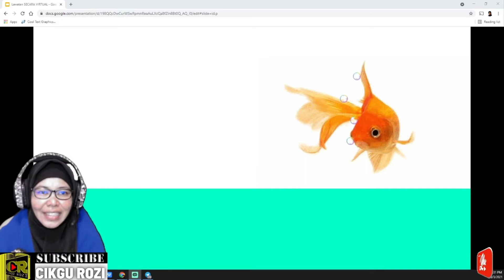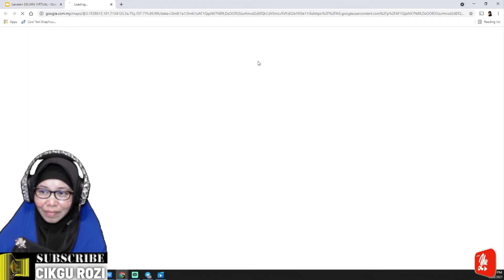VIDEO PERMOHONAN GOOGLE CERTIFIED TRAINER OLEH CIKGU ROZI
Bismillah,

Penggunaan Google Workspace amat memudahkan dan selamat. Bagi guru khususnya guru pendidikan khas amat mencabar untuk memberikan nilai dan pengalaman kepada murid. Melalui gabungan Google Slides dan Google Maps, akan dapat membantu guru memberikan realiti situasi kepada murid secara virtual.

Terima kasih di atas perhatian dan sokongan kepada usaha saya menjadi Google Certified Trainer

Semoga bermanfaat.